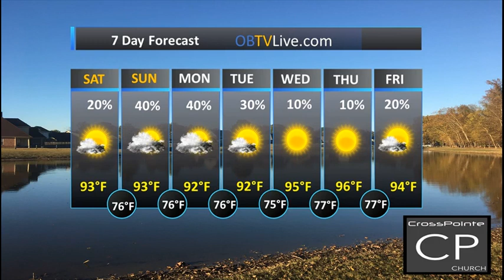Heat Advisory Today